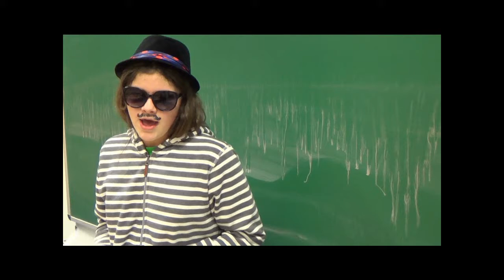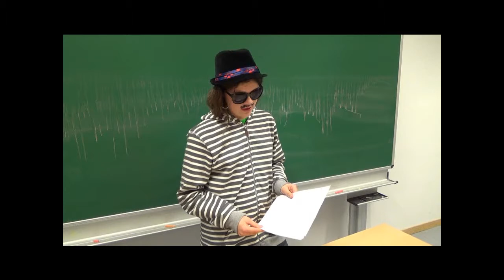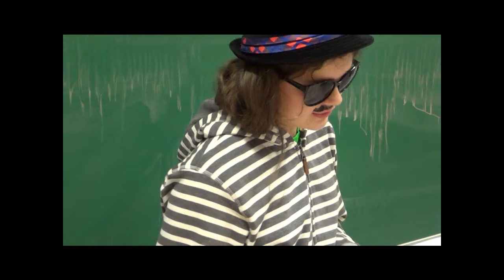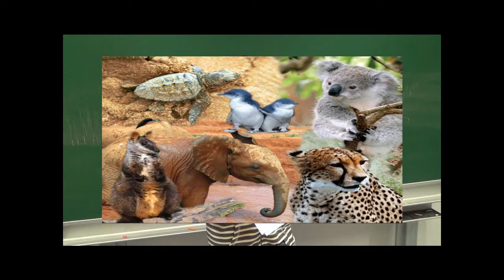Sauvons notre planète! S1DE y2